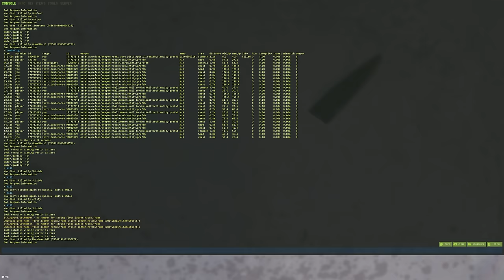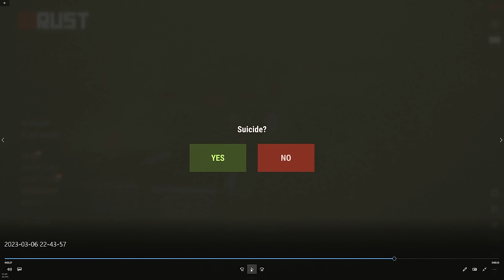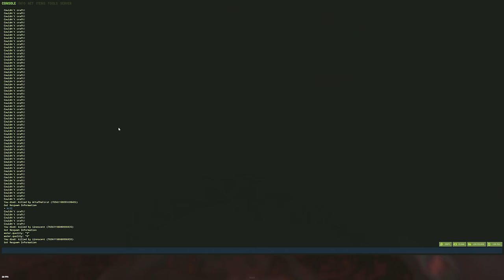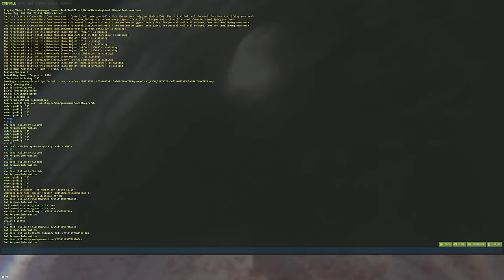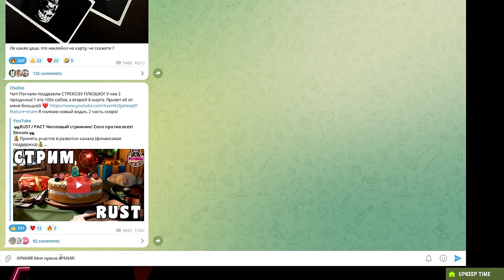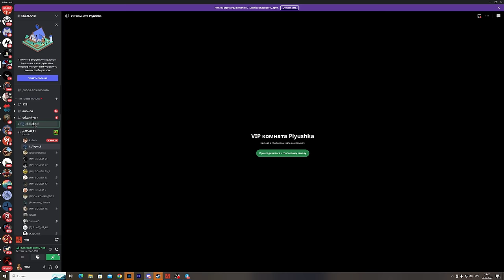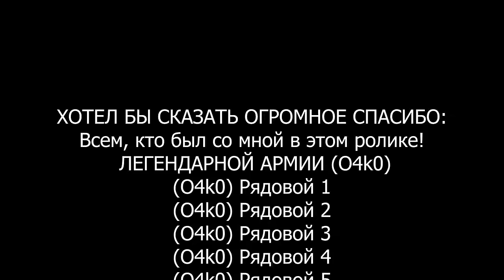ГОРОД БАНДИТОВ 2! Собрал свою армию, чтобы им ОТОМСТИТЬ! CheZee. Rust | Раст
КТо-то ЗАДУМЫВАЛСЯ ли о том, можно ли создать свою армию в РАСТЕ?! И что будет, если собрать 80 человек и напасть на ГОРОД БАНДИТОВ?! Впереди...Вы все узнаете. Пожалуй, это мой самый эпичный видос ЭВЭР! А если в кранце - ЭТО ИСТОРИЯ МОЕЙ АРМИИ! Тут есть МОНТАЖ и СУПЕРЧИЗЕРСКИЕ ПЕРЕХОДЫ! Да, те САМЫЕ черненькие :) И обязательно поддержи видик лайкосом, я старался :3

Большое спасибо ребятам:
 IDL
SINED
Дровосеку Сереге!

Армии 04KO, а так же городу бандитов!

Мой ПК:
Видеокарта: RTX4090
Процессор: I9-12900k
ОЗУ: Fury 32gb 3222ghz
Блок Питания: 1250вт
Материнская плата: MSI Z690
HDD 2Tb
Клавиатура: HyperX Alloy FPS
Мышь: Logitech G Pro Wireless
Наушники: HyperX Cloud Core